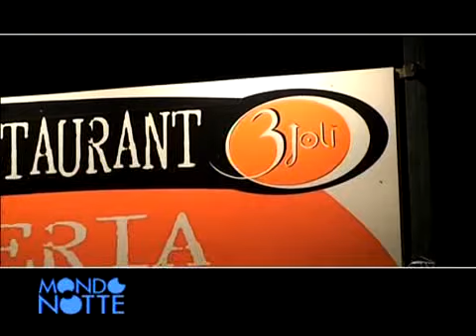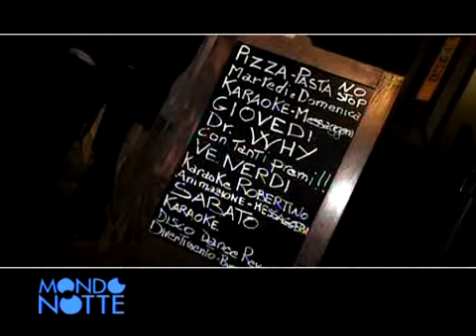"MONDO NOTTE": CON WALTER (AL 3JOLI') / DIVERTIMENTO SANO E RESPONSABILITA'